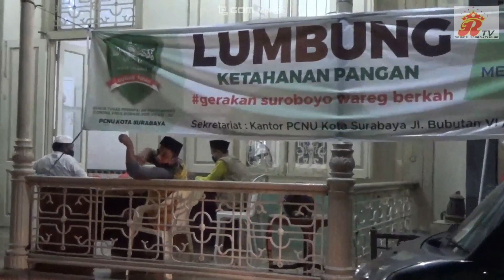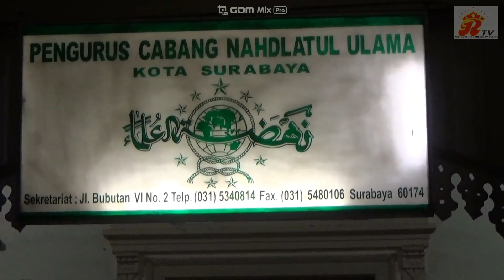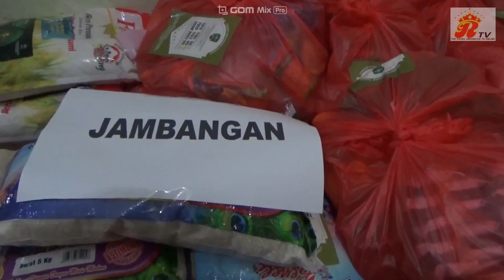Atasi Pandemi Covid 19, Gerakan Sejuta Sembako Bagi Warga Surabaya Dari PCNU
Surabaya,TheRoyal Indonesia TV -- Pengurus Cabang Nahdlatul Ulama (PCNU) Surabaya  membagikan ke 31 Kecamatan sebagai wujud  Gerakan Sejuta Sembako guna membantu penguatan ketahanan pangan masyarakat dan stabilitas nasional di tengah mewabahnya Covid - 19. di Kantor PCNU  Surabaya.

Berikut Laporan Wartawan Royal TV dari Surabaya.